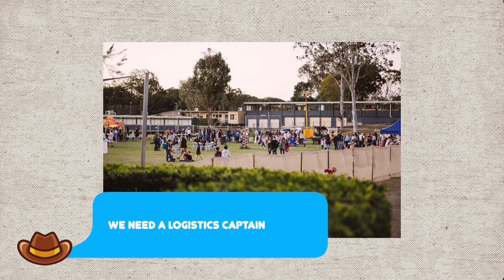Make Bush Dance 2022 a success! | Citipointe Christian College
Our students have big plans for this year's College Bush Dance and need mums and dads to help make the Bush Dance "amazing"!

Watch the video to find out how you can become a "captain" to make the Bush Dance happen.

Bring your ideas to the Bush Dance meeting on Friday 10 June at 2.15pm in Grace House.

Citipointe Christian College is a leading Christian private school in Brisbane,  Australia of first choice, seeking to provide an exceptional learning environment to prepare students for their future.